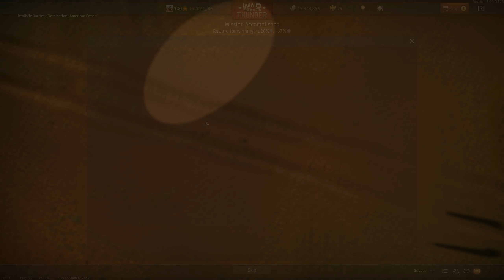Nine Kills Brutal Battle | T-80U & Mig-21 SMT (Tiny Ivans) CAS Gameplay in Tanks RB (War Thunder)